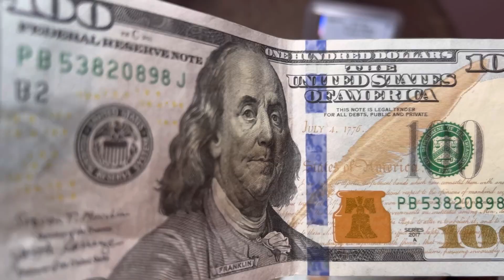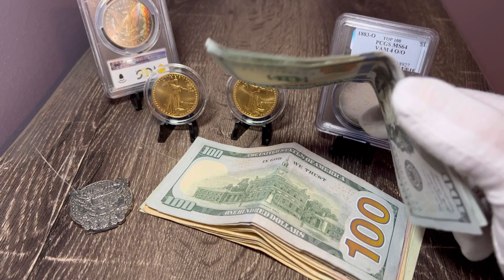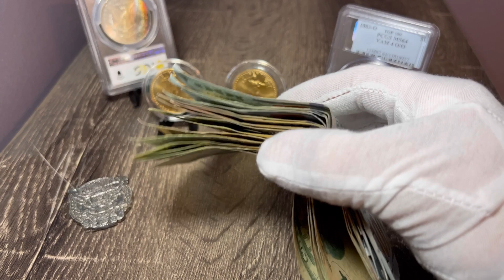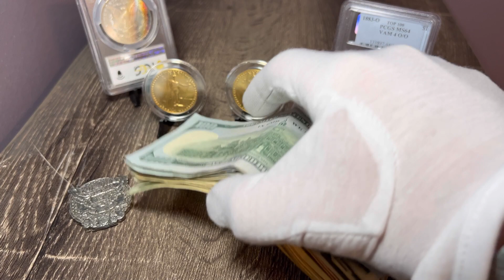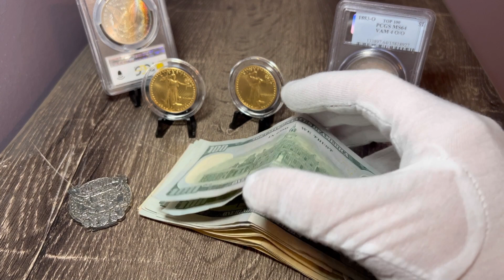Watch This BEFORE Using A Bank, Protect your Wealth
Pour Silver and Gold With TOAUTO 🪙🤩

Join to become a Patriotic channel Member 🇺🇸

Dart Stamp & Coin
Middletown NY
Tom sr and Tom jr

Online bullion dealers 🪙 📦✈️ (SHOP FROM MY FAVORITE BULLION DEALERS)

Benchmark Strategic Metals (Wealth You can Hold)

GET AWESOME SILVER & GOLD  BULLION 🤩🔥

Disme Coin Co 🪙🇺🇸 (PATRIOTIC COINS)

Test your Gold and Silver coins with the
Sound money metal pocket pinger! 🪙
NO FAKES AGAIN 💪🏻

Discover cash back credit card 💳 (GET YOURSELF A GREAT CREDIT CARD 🔥💪🏻

Become a Discover Cardmember and get a $100 Statement Credit with your 1st purchase within 3 months.

Sticker Mule (WHERE I GET MY STICKERS 😎)

If you’d like to help out with the Channel you can donate at 🤩😎🔥🪙✅

Opinions. My views and Statements are just my Opinions that I’ve formed Through the years. You are Responsible For Your Own stacking, trading, Investing, etc. Please do your own research I am not Responsible for your actions.